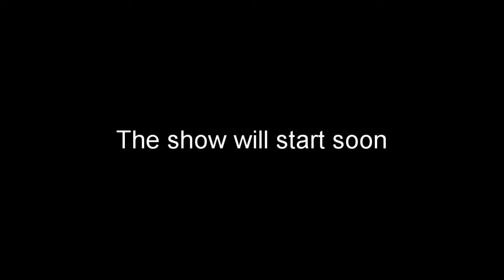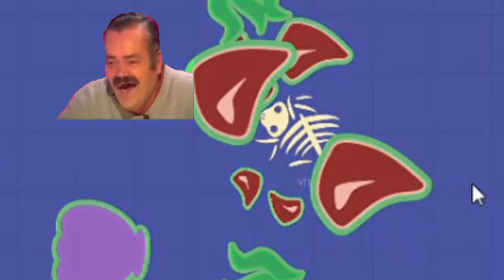MOPE.IO RARES AND FUNNY MOMENTS | Animals Splatting